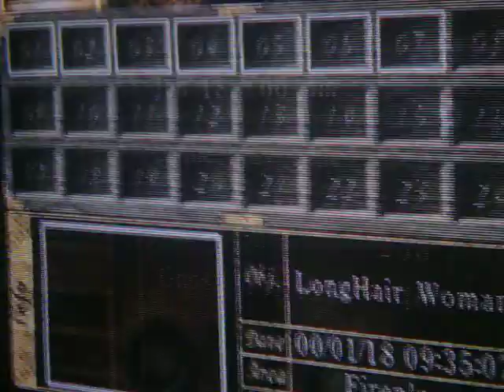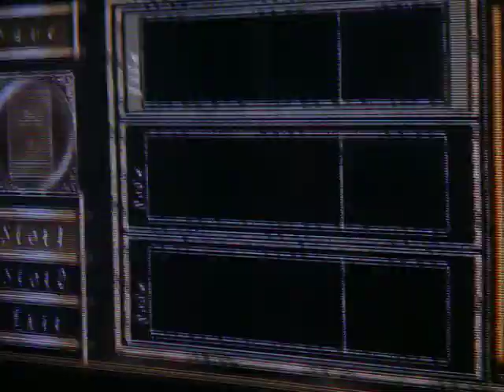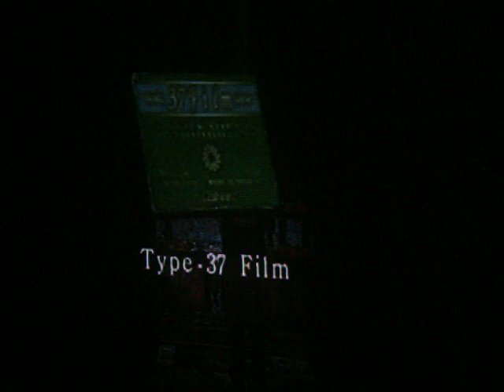Fatal Frame once again! o__o